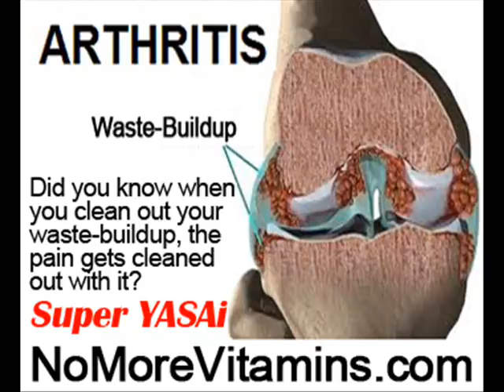Degenerative Arthritis Hip by NoMoreVitamins com